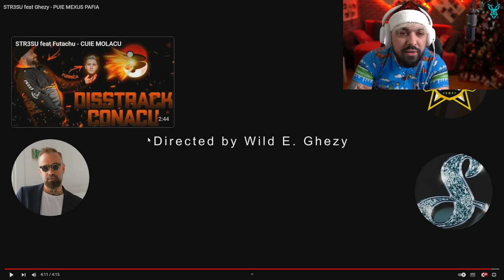NU CRED CA SE MAI IMPACA JAXI SI NEXUS CU STRESU DUPA FAZA ASTA